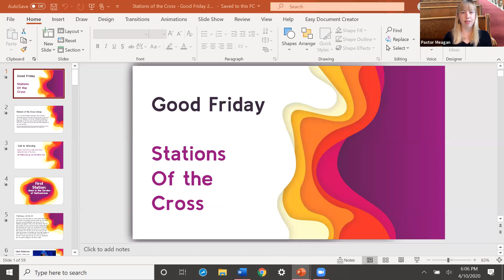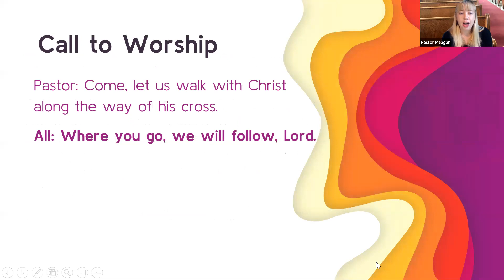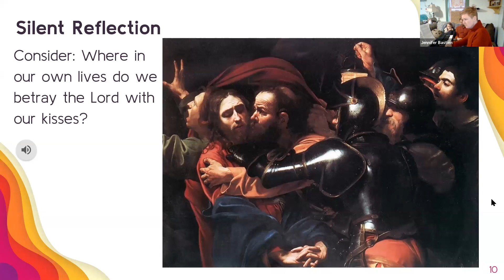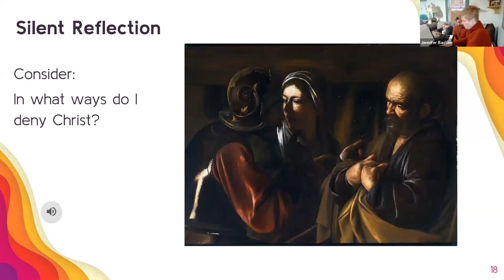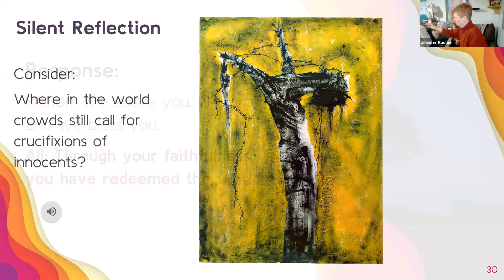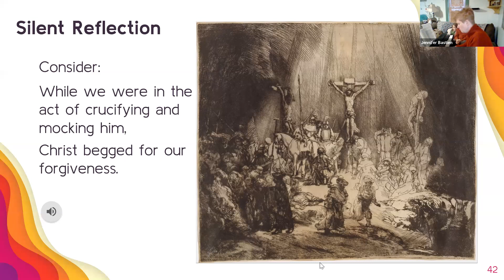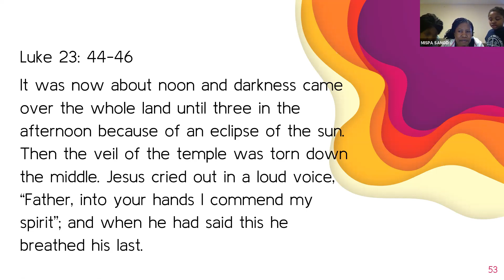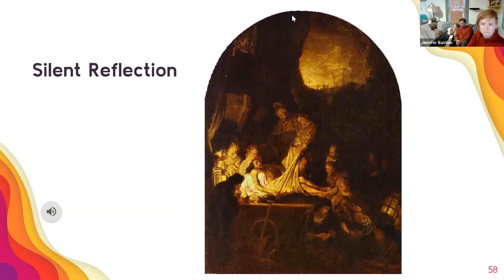Good Friday Zoom Service: Stations of the Cross